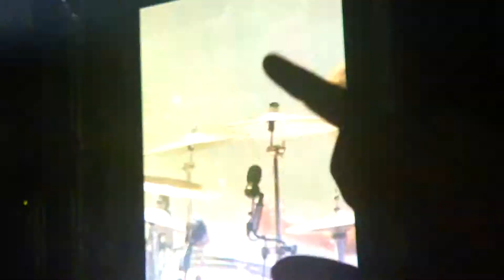Queens of The Stone Age - Sick, Sick, Sick (Lollapalooza Brasil 2013)